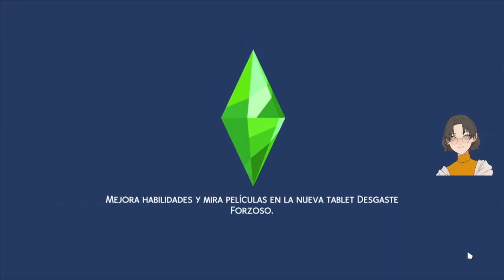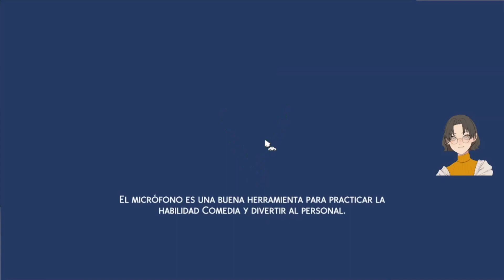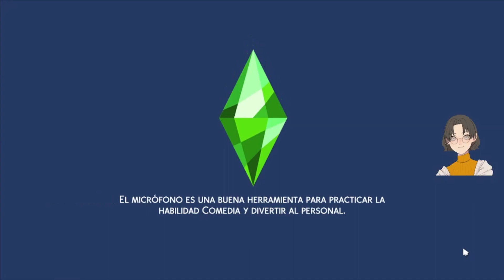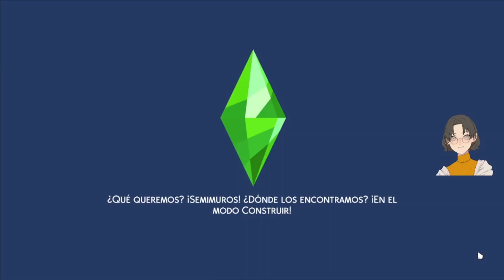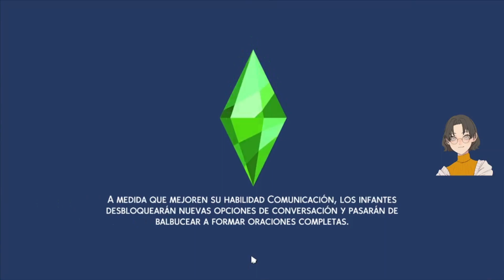Pensión Llena! - Episodio 12 KARMA Sims 4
Cuadros sobrevalorados!